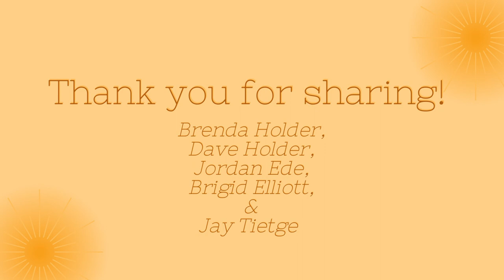Get to know Mahikan Trails! Land-based education and guides offered in Alberta communities.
Brenda and Dave Holder share their story of connection to land and culture, and how this love developed into a family-owned and operated guide business. The growing team offers Medicine Trail guides to educate participants about the beauty of Treaty 7 lands. From Cree and Metis perspectives, there is an abundance of education to offer to all those who take part!
GWXGXEN6FBFSNEV4